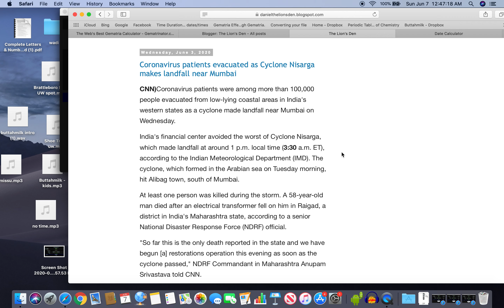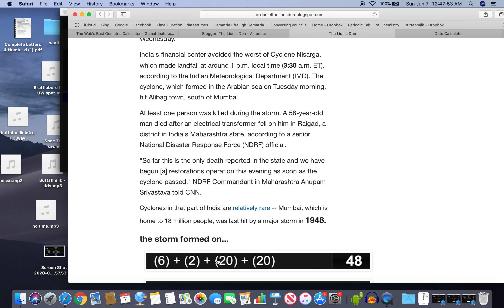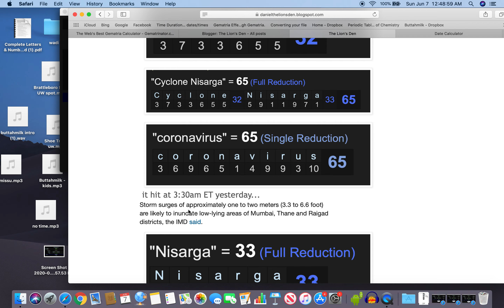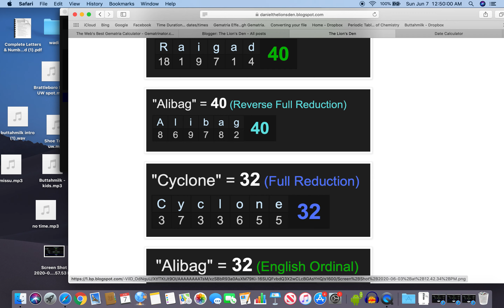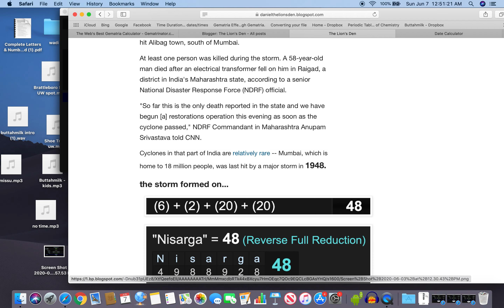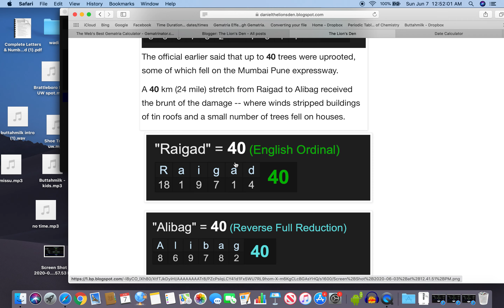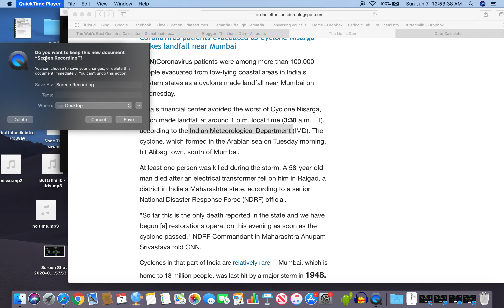Numerical patterns| Coronavirus patients evacuated as Cyclone Nisarga makes landfall near Mumbai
a scripted cyclone comes to India